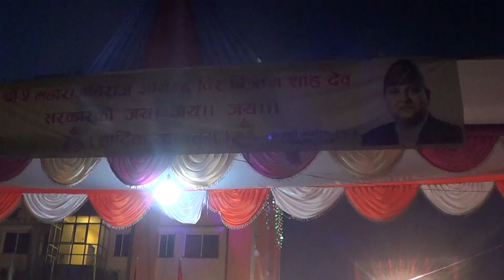Former King Gyanendra Shah in janakpur